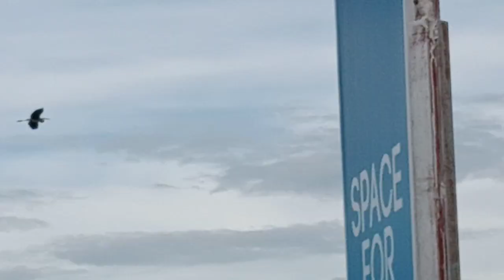SRP Cebu City Philippines